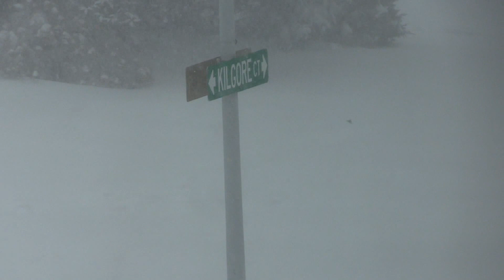Winter Storm Jonas 012316